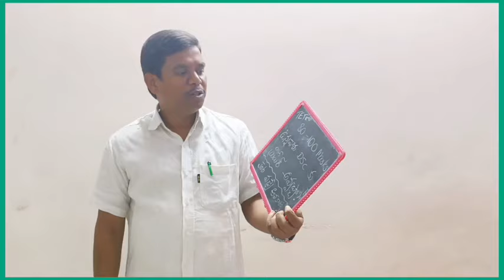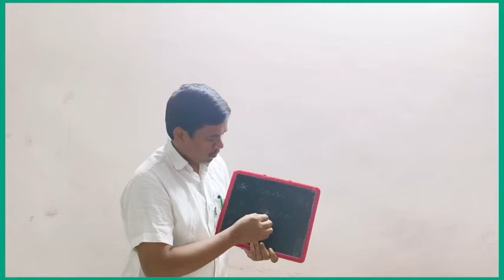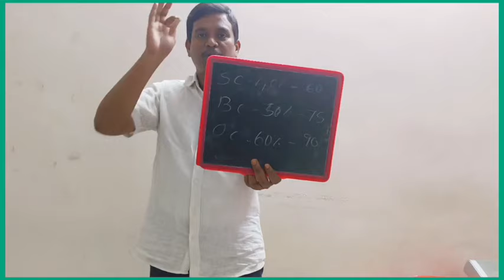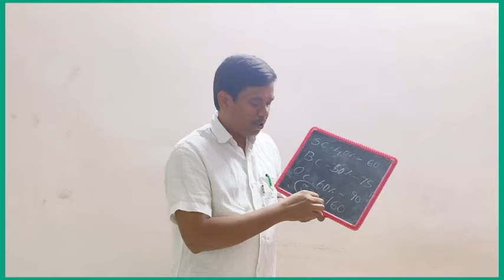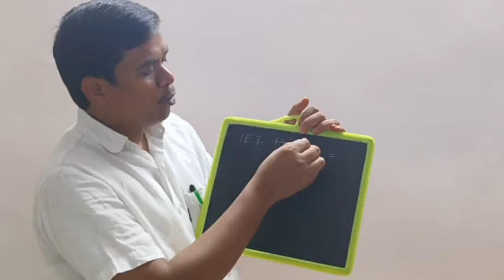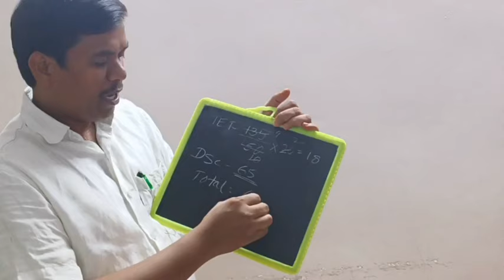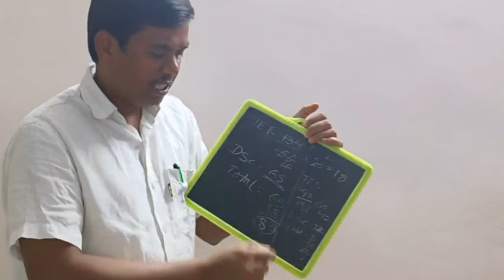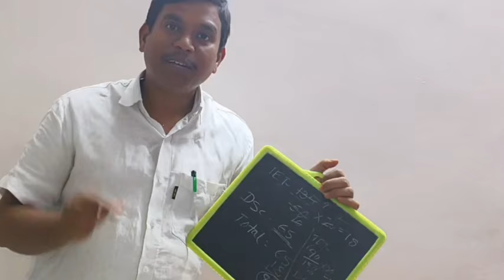డీఎస్సీలో TET వెయిటేజ్ శాతం ఎంత? 100 లోపు మార్కులు వస్తే డీఎస్సీ కి ప్రిపేర్ అవచ్చా?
*🌅ప్రణన్య Education Channel🌅*

TET -DSC లో నాణ్యమైన, క్వాలిటీ ప్రశ్నలతో పరీక్షలను రూపొందించుటలోరెండు తెలుగు రాష్ట్రాలలో పేరెన్నికగన్న మన గ్రూప్ లో చేరుటకు ఈ క్రింది లింకును క్లిక్ చేయండి.

మీరు చేరండి.. మీ మిత్రులకు షేర్ చేయండి
*సదా మీ విజయాన్ని కాంక్షిస్తూ..*
*మీ .రాజేష్ .వి✍*